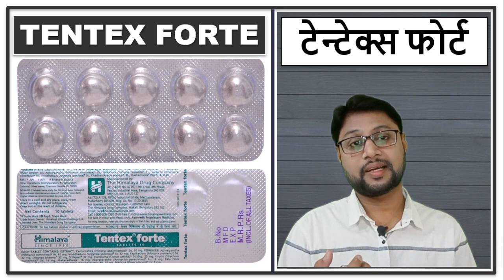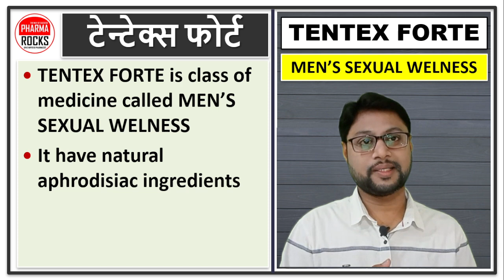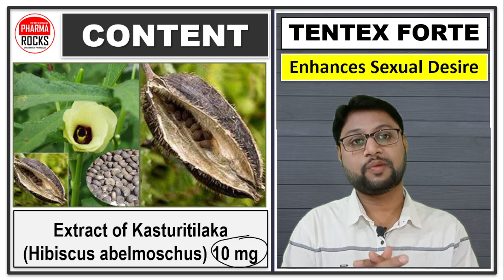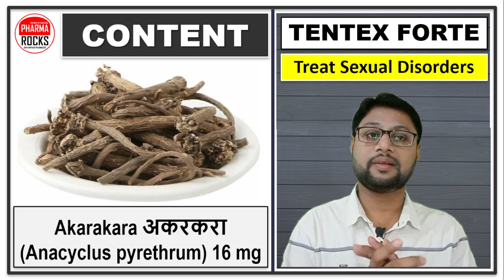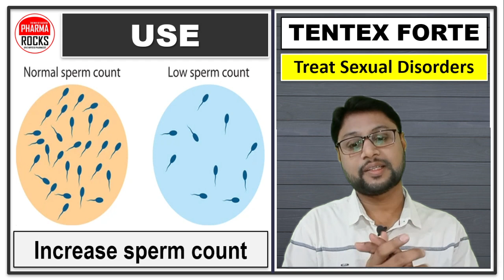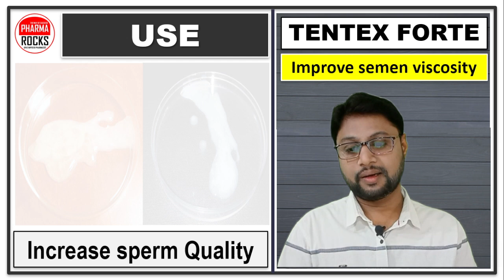पुरुषो की 5 समस्या की एक ही बेस्ट दवा, 5 in 1 Medicine, Kab Leni hai? Kitne din ka Course hai?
ASSISTANT PROFESSOR
FOUNDER PHARMAROCKS
PHD SCOLAR (GTU AHMEDABAD)

📚 STUDY MATERIAL
👨🏼‍🏫 VIDEO LECTURE
📊 TEST SERIES

पुरुषो की 5 समस्या की एक ही बेस्ट दवा,
5 in 1 Medicine,
Kab Leni hai?
Kitne din ka Course hai?